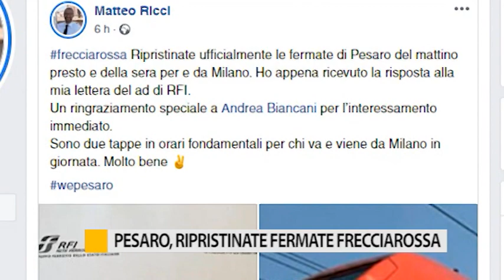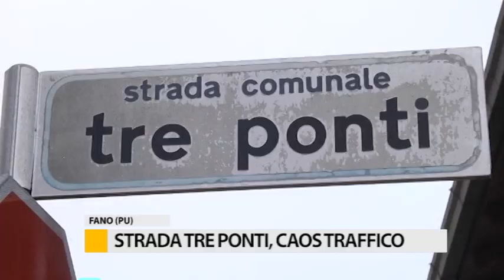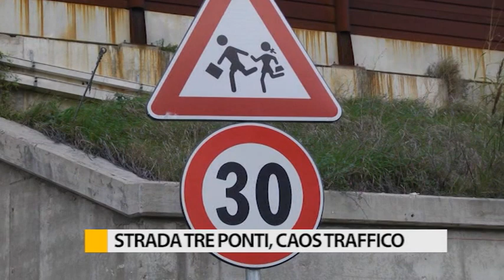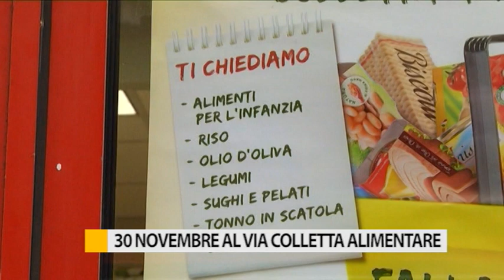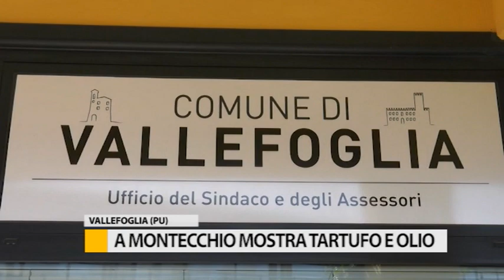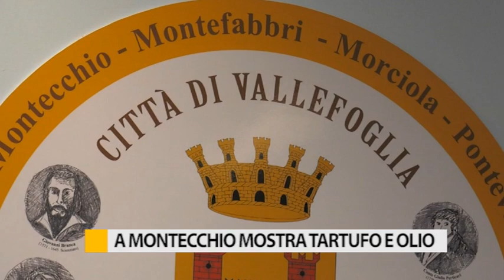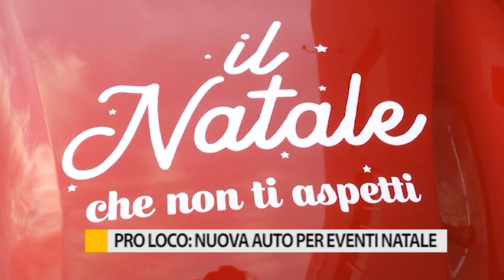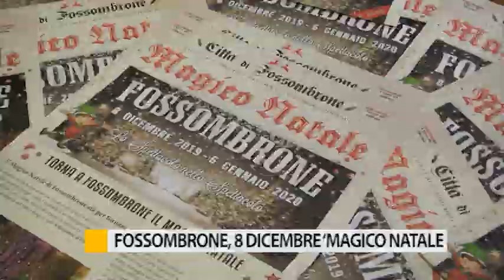Occhio alla Notizia 28 novembre 2019